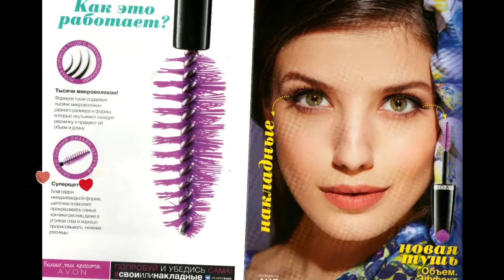Туши avon. Разновидности и виды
Сегодня расскажу в видео о туши для ресниц⚡

Затрону абсолютно все-все разновидности и виды по каталогу.

! SKYPE: Juylikaa

- 15 секретов заработка в сети Интернет,
- уникальность, как УТП,
- воронка рекрутирования,
- формула рекрутинга,
- точка отсчёта,
- 74 темы для Ваших постов,
- 21 тема для stories,
- 33 сервиса для работы online,
- 15 способов создания себя в сети Интернет